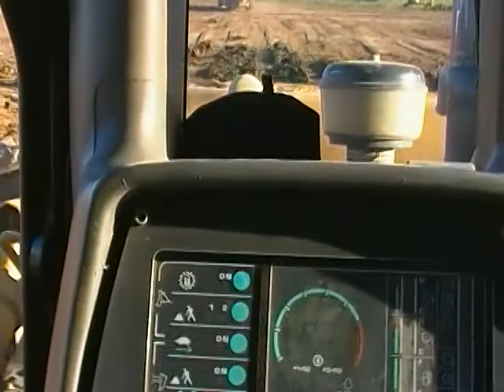KOMATSU D375 & CAT 637Gs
operators view 375 pushing 637s in mud.